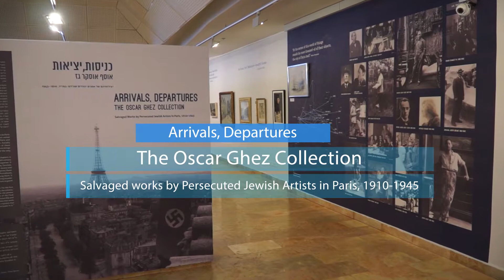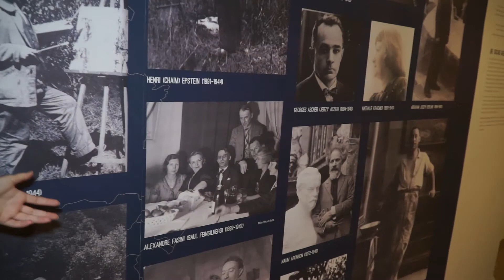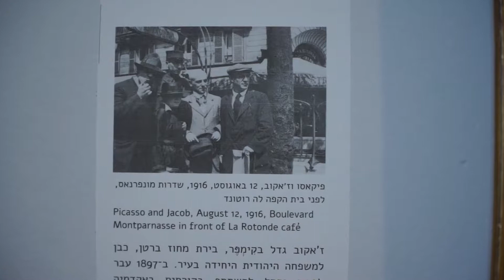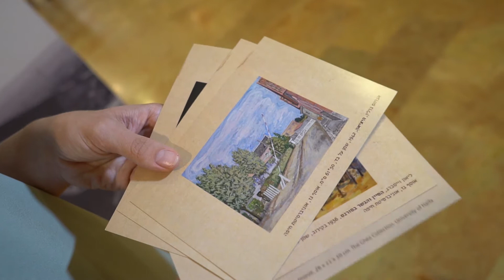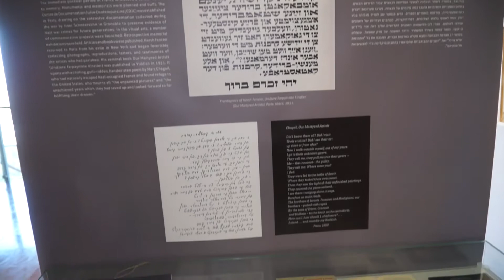Arrivals, Departures: The Oscar Ghez Collection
In the Spring of 2018 we were excited to open the exhibition Arrivals, Departures; The Oscar Ghez Collection in the Hecht Museum at the University of Haifa. Select students were given the opportunity to work with Dr. Rachel Perry as interns, curating and installing the exhibition.